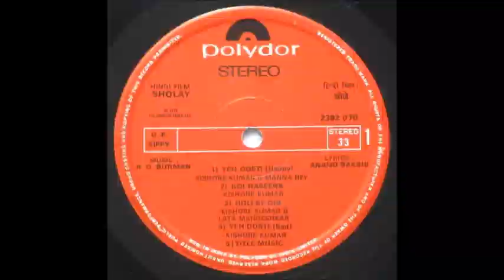Yeh Dosti (Happy) - Kishore Kumar & Manna Dey - Film SHOLAY (1975) vinyl